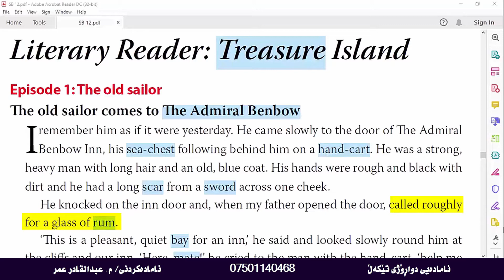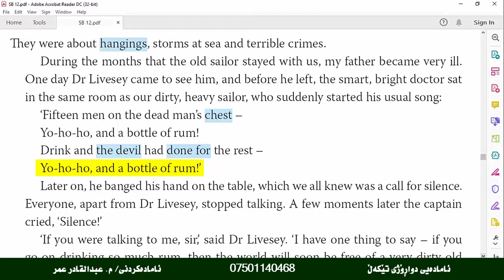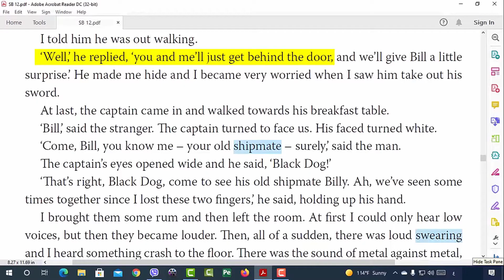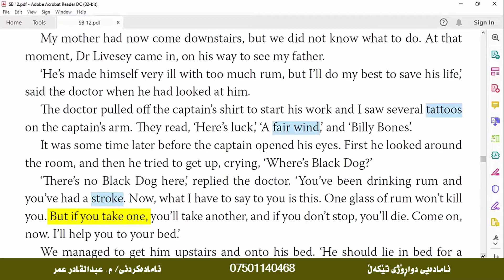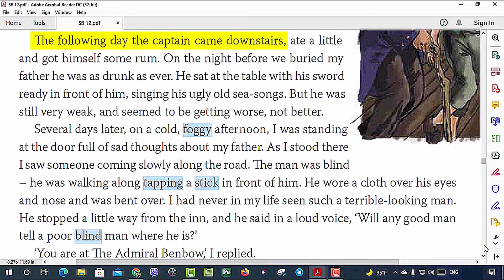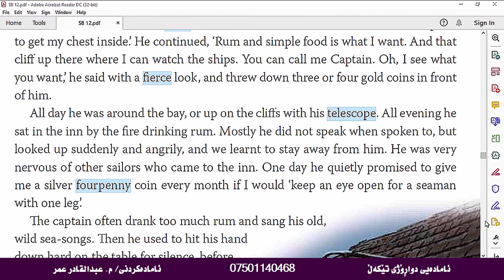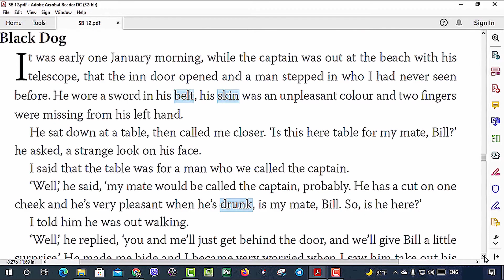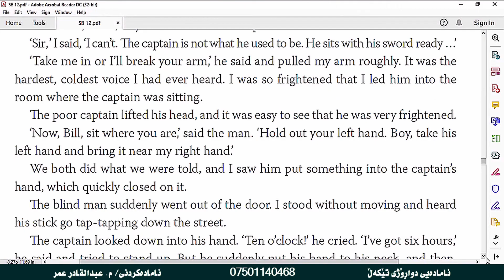Treasure Island::Episode 1 :: The old sailor:: دوورگەی گەنجینە:: ئێپیسەود ١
Episode 1
The old sailor